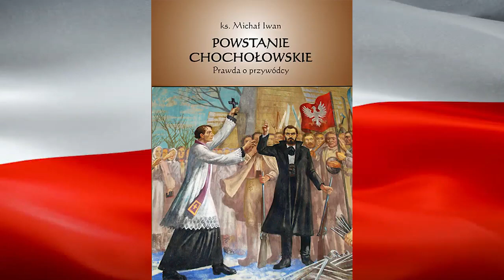10 NAJCIEKAWSZYCH POLSKICH POWSTAŃ NARODOWYCH